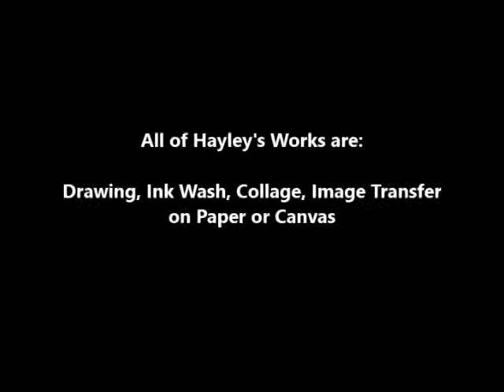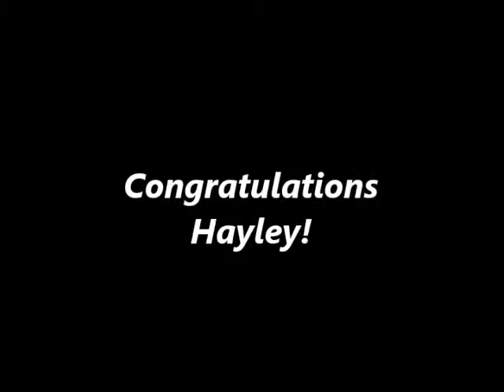Hayley Haddad - Artist Spotlight (Traditional) - November 2017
Hayley Haddad is the Traditional Artist Spotlight winning artist for the month of November 2017. She is a Memphis, Tennessee, based artist. Fueled by her interest in history, her recent work depicts imaginary, or even dreamlike, cityscapes that portray a dynamic continuance of time.

Hayley’s Solo Art Exhibition will be featured on the website for the month of November 2017. The gallery will promote Hayley and her work on the Fusion Art website, individual online press releases to hundreds of outlets, email blasts, in online event calendars, art news websites and through the gallery’s extensive social media outlets.  Fusion Art's objective is to promote the Artist Spotlight winning artists, worldwide, to art professionals, gallerists, collectors and buyers.

The Artist Spotlight soundtrack is "Moment of Magic" by Scott Holmes. You can find more of his music